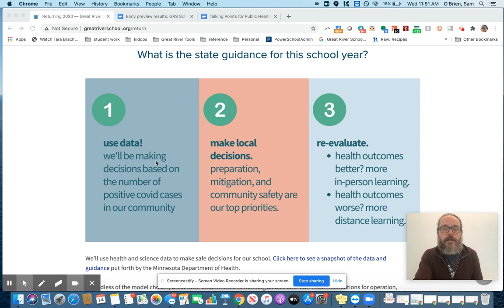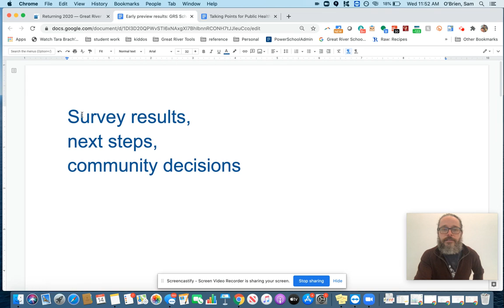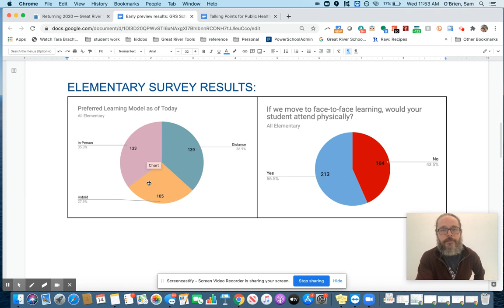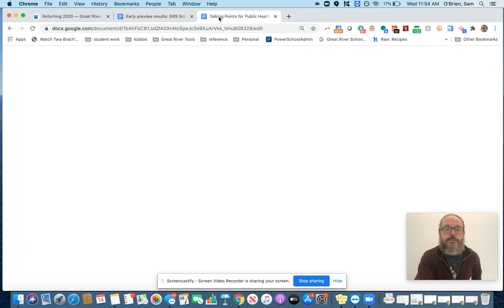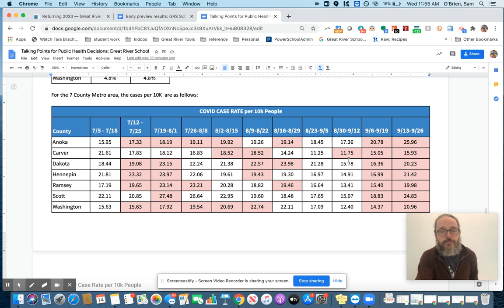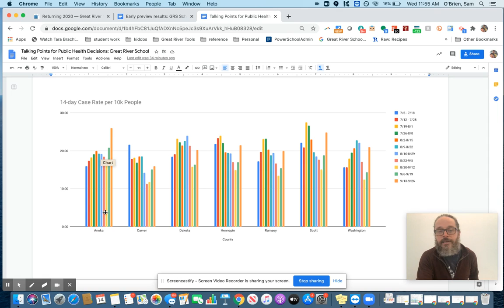HoS Message 10/15: Survey Results Preview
Sam talks about this week's preliminary data from last week's family survey. Have additional questions? Sam is still hosting family forums on Tuesday nights (from 6-7pm, the link is on our calendar!).